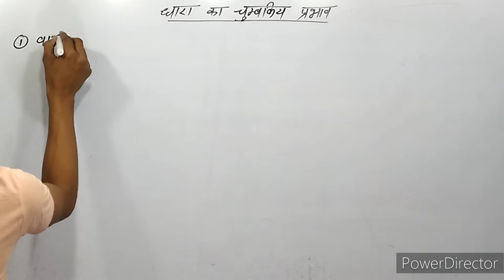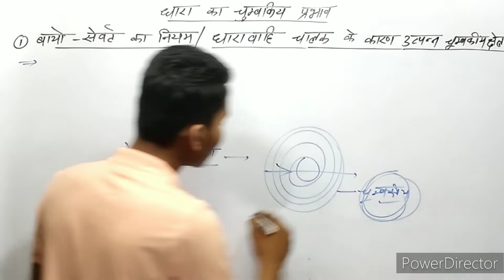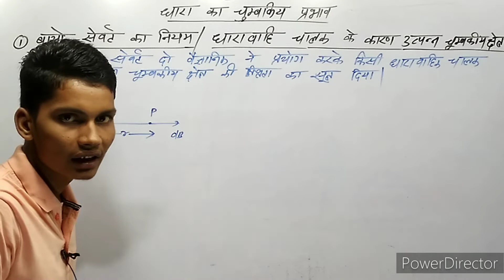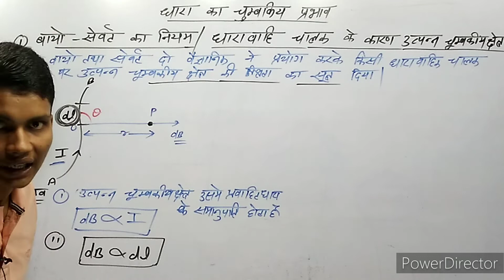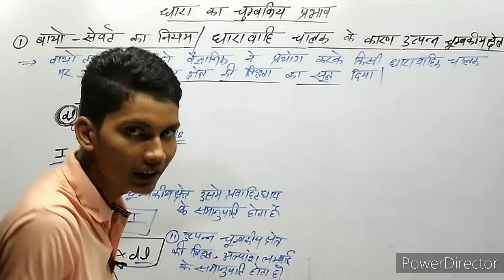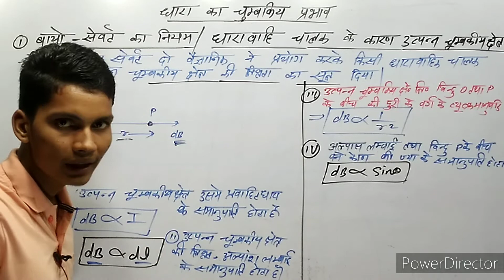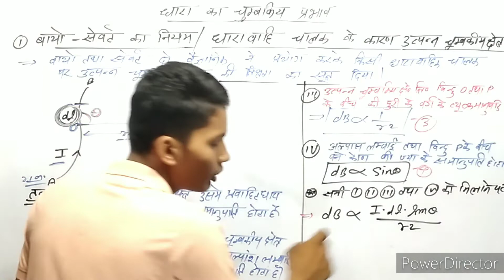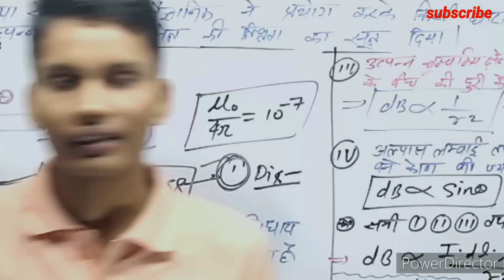बायो सेवर्ट का नियम || bayo savart ka niyam || biot savart law class 12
बायो सेवर्ट का नियम कक्षा 12
बायो सेवर्ट का नियम समझाइए
बायो सेवर्ट का नियम लिखिए
बायो सेवर्ट का नियम क्या है
बायो सेवर्ट नियम क्या है
bayo savart ka niyam
bayo savart ka niyam in hindi
bayo savart ka niyam in hindi class 12
bayo savart ka niyam brother sir
biot savart law
biot savart law class 12
biot savart law class 12 in hindi
brother sir